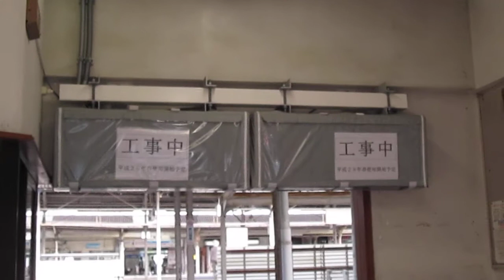山陽本線【尾道駅】北口・改札口の発車標（工事中）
広島県尾道市
山陽本線
尾道駅
北口
改札口
工事中の発車標
●構内配線
貨物側線（撤去）
１番線・１番のりば
２番線・中線（撤去）
３番線・２番のりば
４番線・３番線
保守側線
保守側線
平成２７年５月２４日（日）山陽本線・尾道駅（広島県尾道市東御所町１番１号）